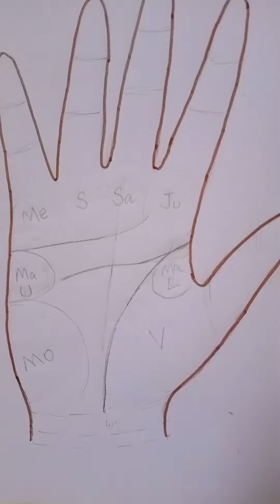Mounds (മണ്ഡലങ്ങൾ) Pamistry-7